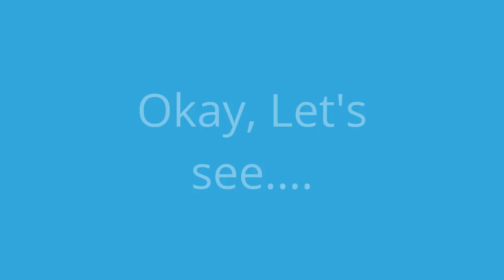[Pssst] Ang Dapat na Original Name ng SB19 (Original Version)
Hindi pala Sound Break ang tunay na meaning ng SB sa SB19!!!

Ito na nga daw talaga un.